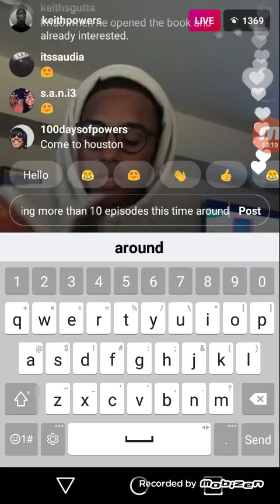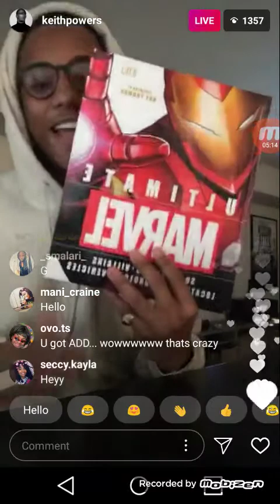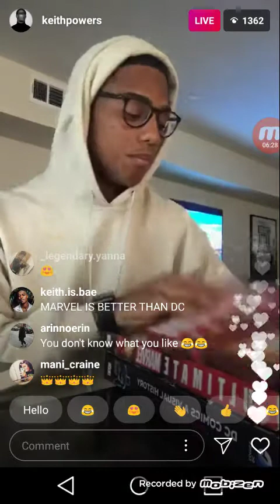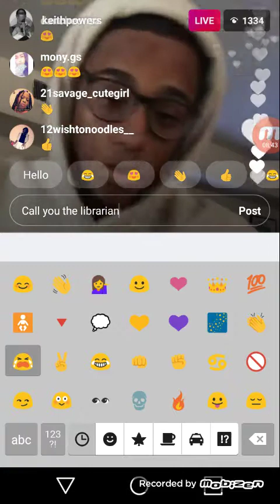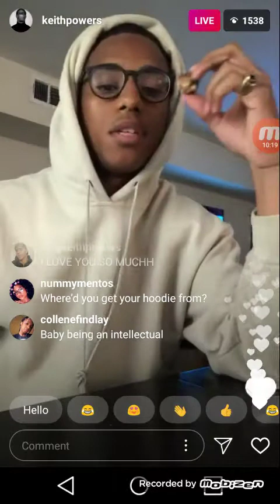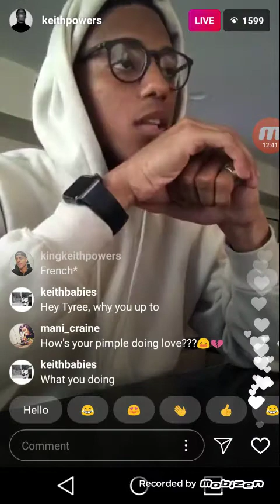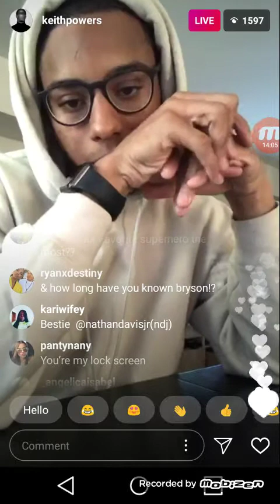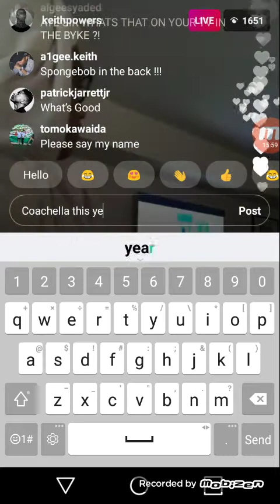Keith Powers live 1/20/18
Keith Powers live